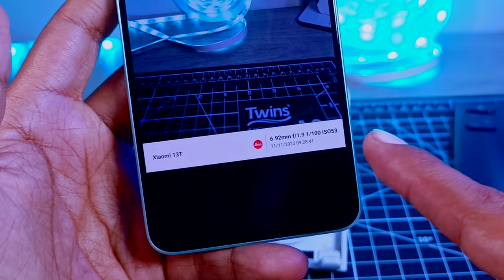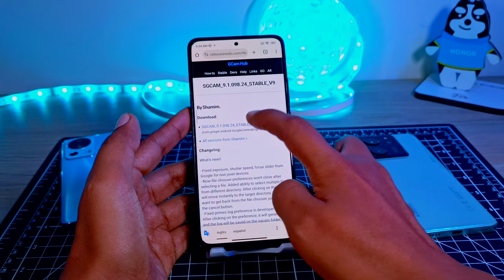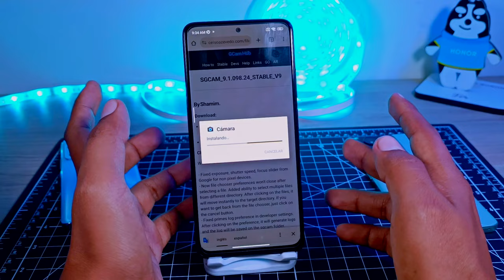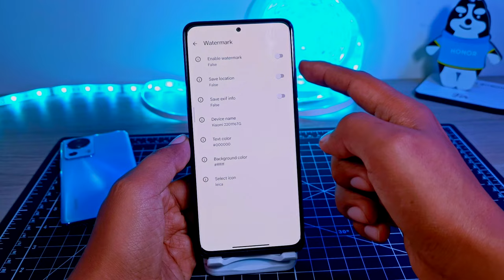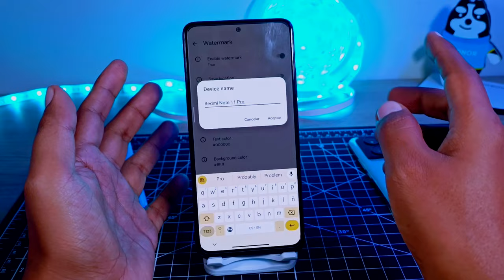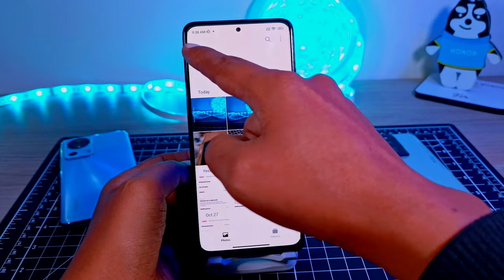Cámara LEICA para TODOS los XIAOMI - Marco de agua de LEICA para Redmi Note y Poco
Nuevamente podemos agregar el Marco de Agua de las cámaras LECIA a todos los teléfonos de Xiaomi, ya sea Redmi, Redmi Note o Poco ahora todos puede tener la cámara de LEICA con ese marco de agua que nos gusta a Todos.!
disfrútalo y dime si es compatible con tu teléfono.